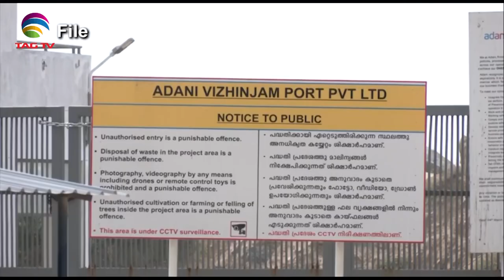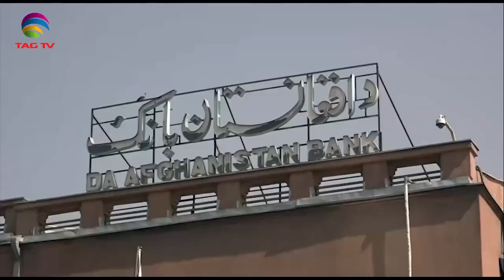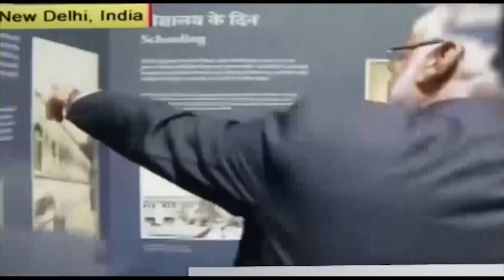South Asian Newsline, February 02 , 2023